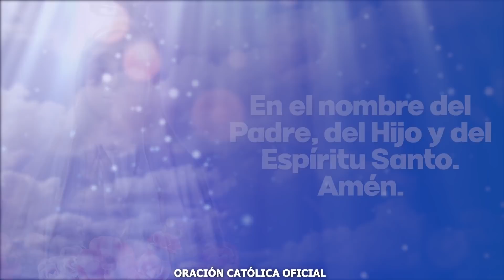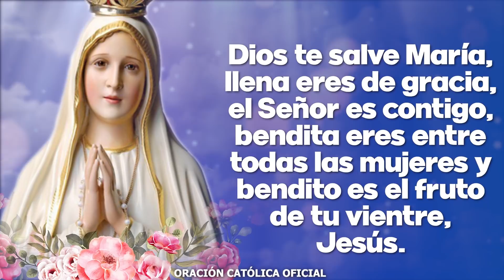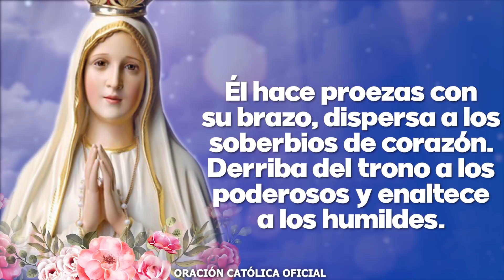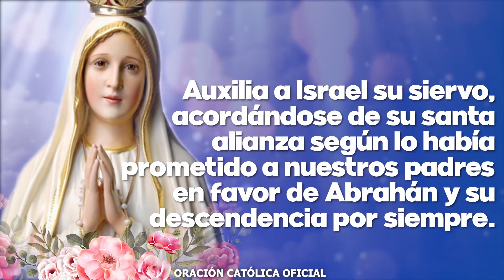Ángelus de Hoy DOMINGO 20 DE MARZO de 2022 ORACIÓN DE MEDIODÍA